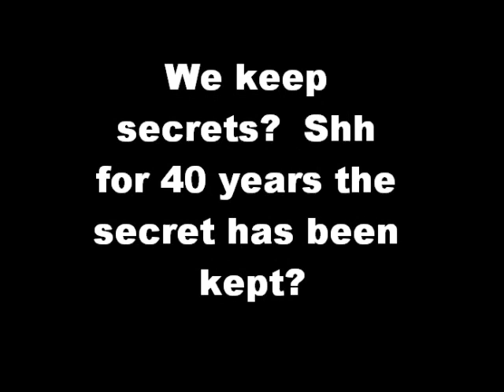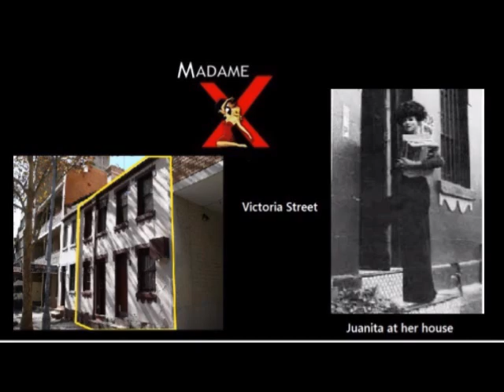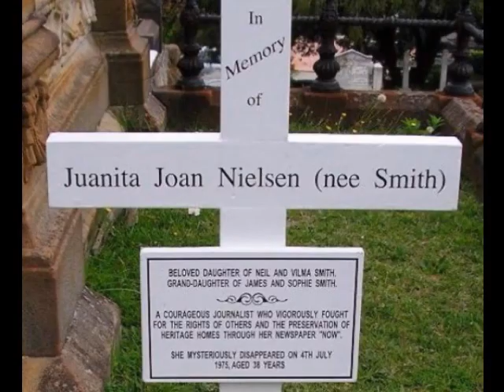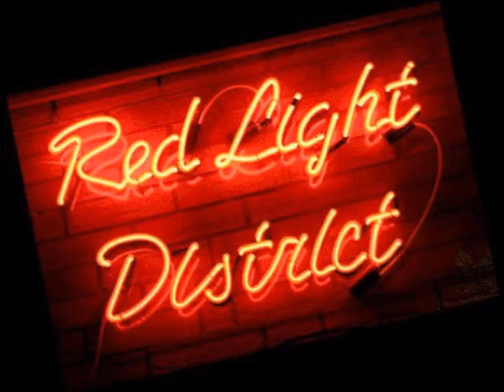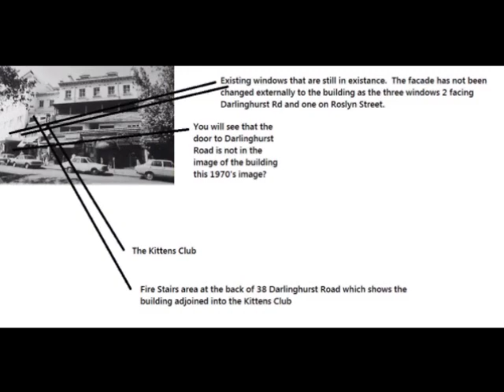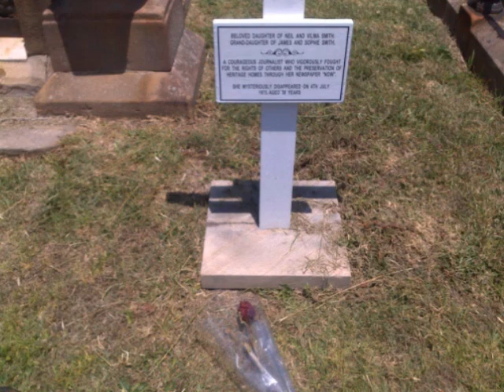Sex in Sydney Brothels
A brothel under threat in Kings Cross.